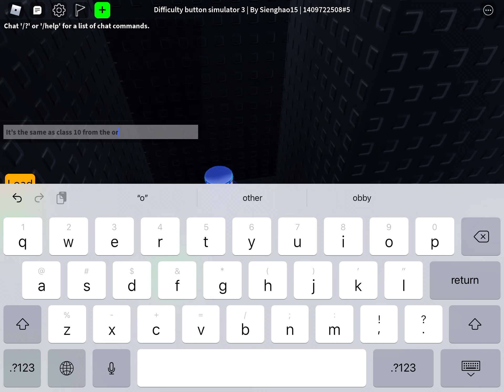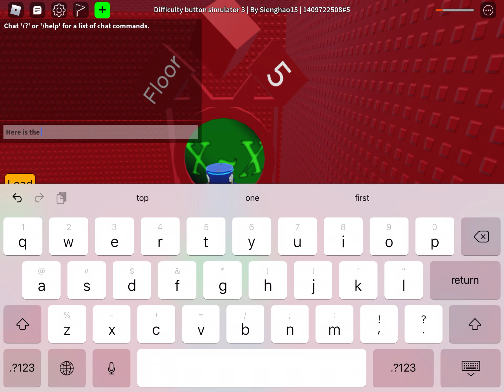Sie's difficulty button simulator part 4 (class 15)